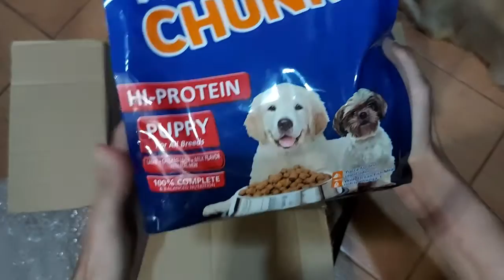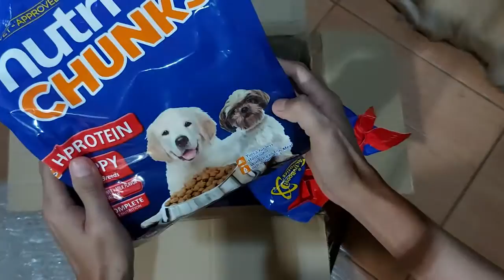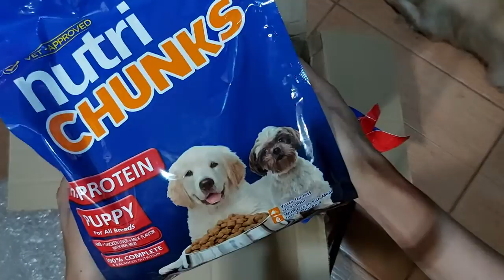Unboxing package for our pets